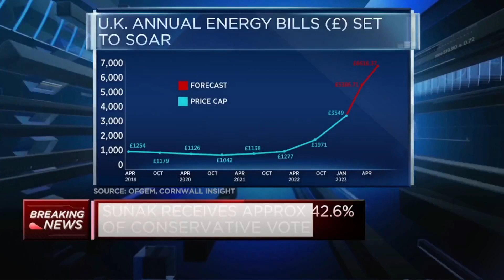What's next for Liz Truss as she becomes U.K. PM?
The U.K.'s conservative party has been in power for 12 years and has seen four different Prime Ministers. As Liz Truss takes the baton from out-going PM Johnson, what does she need to do to keep the party in power?